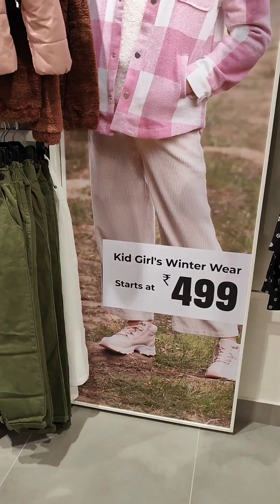⁉️New shop alert ! R&B Fashion brand quick store tour | 30% flat off for shop opening day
Hello Friends and Fam

R & B fashion
HSR layout

it's me
Priya ❤️